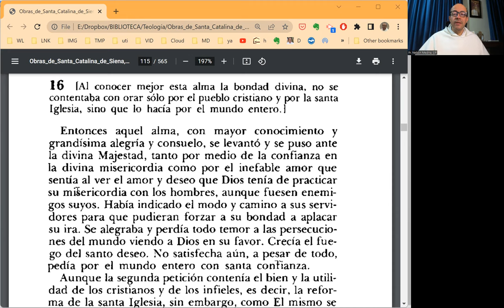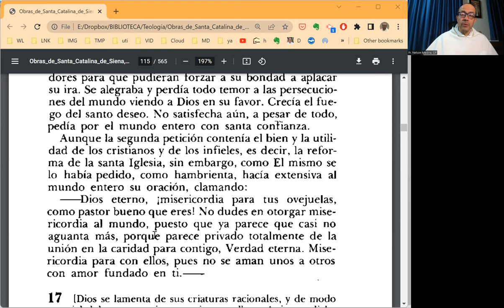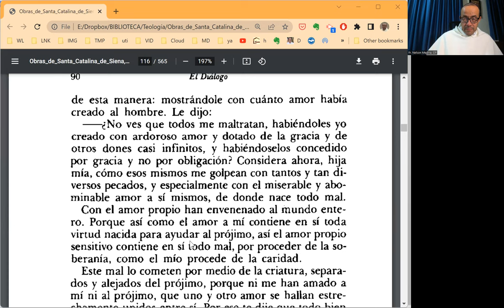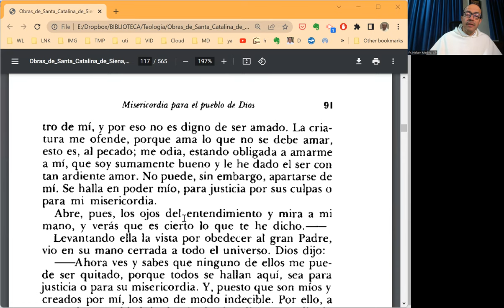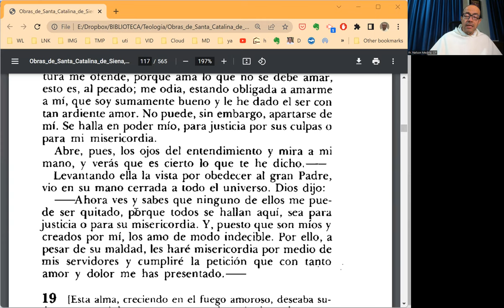EL DIÁLOGO, Prog. 015 - Cap. 16 a 18 - Dios de justicia y de misericordia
En este programa leemos los capítulos 16 a 18.

El don generoso de Dios encuentra su barrera en el amor propio sensitivo, que puede ser entendido como el acto de preferir los propios gustos y satisfacciones a los bienes que Dios ha preparado para nosotros. Este amor propio sensitivo, que brota de la soberbia, tiene como lógica consecuencia la destrucción del propio bien y del propio ser. A esta destrucción se le llama "ira divina" porque tiene su fuente en la justicia de Dios. Pero Dios ha encontrado camino para que su justicia dé paso a su misericordia, que es infinita como su justicia. Lo que Dios ha dispuesto, en su sabiduría, es mover a sus servidores para que con dolor de amor intercedan ante el mismo Dios, que suscita esta intercesión y luego la escucha.